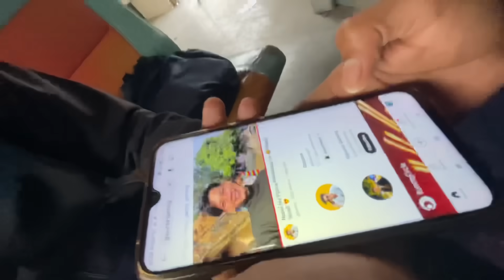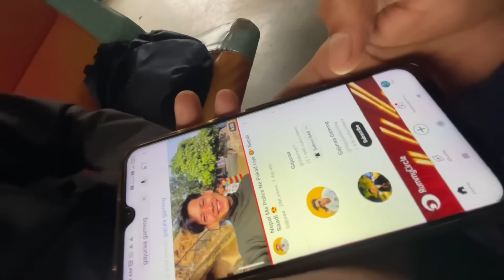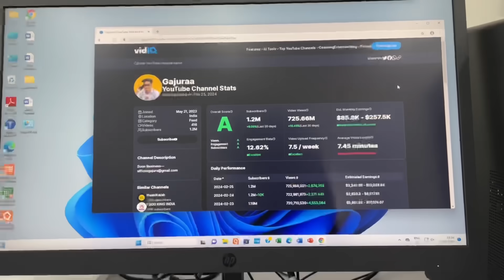My Collage Tour 😍| ₹10 Ke Golgappe And Monthly income !